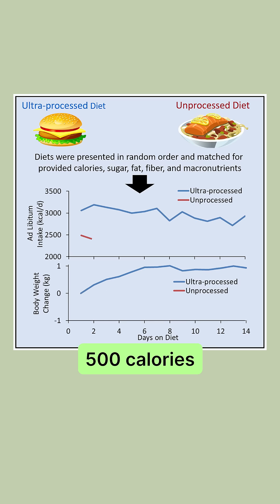These 2 meals have the same calories. But one will make you fat 😳 Kevin Hall's groundbreaking study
Discover the eye-opening results of Kevin Hall's groundbreaking study on ultra-processed foods. This video explores how different foods, even with the same calories, carbs, and nutrients, can have vastly different effects on our bodies. Learn why ultra-processed foods lead to overeating, weight gain, and poor metabolic health and how choosing foods for satiety can be the key to better health. Understand the concept of satiety and how it can revolutionize your approach to eating and health.